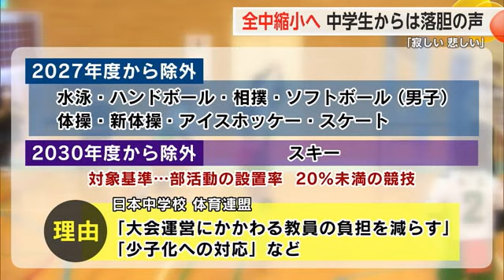「不安」「悲しい」全国中学校体育大会 2027年度から9競技廃止に生徒たちから落胆の声【佐賀県】 (24/06/19 18:40)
全国中学校体育大会、いわゆる「全中」について、6月8日、規模の縮小が発表されました。2027年度から水泳やハンドボールなど9競技が実施されなくなり、県内の中学生や指導者からも落胆の声があがっています。

【鍋島中3年 岩下健琉副キャプテン】
「中学生の一番。憧れ、目標」

中学生スポーツ最大規模の全国大会として1979年から毎年開催されている全国中学校体育大会「全中」。昨年度は陸上やサッカー、柔道、剣道など20競技が実施されました。
一方、日本中学校体育連盟は2027年度から水泳やハンドボール、体操や新体操など9競技を全中の実施競技から外すことを発表。基準は「2022年度に部活動の設置率が20％未満だった競技」としています。理由については「大会運営にかかわる教員の負担を減らす」ことや「少子化への対応」などをあげています。
佐賀市の鍋島中学校水泳部。現在の部員は男子のみの11人です。部員は減少傾向ですが、以前は全中に出場したこともあります。

【鍋島中3年 岩下健琉（たける）副キャプテン】
「寂しいというか悲しい。全中には出場してみたいという感じでした。中学生の一番、憧れ目標」

県内の水泳部の部活動設置率は20％未満ですが去年、全中佐賀県予選の水泳競技に出場した生徒は約230人。学校の水泳部には所属せず、クラブチームから出場する生徒も多く競技人口が少ないとはいえません。
水泳部顧問の野口基勝さん。中学生の時に全中に出場し、飛込競技で4位の成績を収めました。

【鍋島中水泳部顧問 野口基勝さん】
「自分も中学生のころはあの舞台で戦ってきたこともあったので、やはり寂しいという気持ちが大きかった。誰もが目指したい場所でもあるので」

子供たちはもちろん、指導者にとっても部活動の大きな目標となっていた全中。野口さんが求めるのは、その代わりとなる大会です。

「水泳連盟が動いて、中体連（全中）に代わるようなスポーツ大会を開いていただけたら、自分たちのモチベーション、部活動を担当している先生も、生徒たちもそこを目指して頑張ろうとなりますので、今後そういう大会ができることに期待したい」

私立佐賀清和中学校ハンドボール部。創部は1999年で現在の部員は男女合わせて14人です。

【佐賀清和中3年 関清斗キャプテン】
「母から帰宅した時に教えてもらって驚きました。全国大会に行くことを目標としていたので、その機会が減ってしまうのは寂しいなと思いました」

佐賀清和中は「全中」への出場経験はなく、チームの「目指す場所」となっていました。

「自分たちの代では勝ったら全中に行けるけど、自分たちの下の人たちは行けないので、ハンドボール部に入ってくる人が減ってしまうのではないか心配です」

県内で活動している中学校のハンドボール部は神埼中、東原庠舎中央校、そして佐賀清和中の3校のみ。今回の決定が競技人口の減少につながらないか不安視されています。一方でこうした期待も。

【佐賀清和中男子ハンドボール部顧問 中尾圭一さん】
「開催する県の負担を考えると、なくなることで間違いなく負担は軽減されることになるのかなと」

大会は関東や九州、中国など全国9つのブロックが持ち回りで開催していて、指導する教員は担当する部活動の指導に加えて大会運営も負担します。

教員の負担軽減も目的という全中の競技縮小。その一方で、長年指導を続けてきた教員は複雑な思いで生徒を見守っています。

「本当にいろんな思いが詰まった最後の最後の大きな大会が全中なので。（大会縮小は）本当に残念でしかない」

部活動を指導する教員の中には、「全中がなくなっても部活動の練習量を減らす訳にはいかないので、これからも指導者の負担はほとんど変わらないのではないか」という声もありました。文部科学省は教員の負担軽減などを目的に、部活動による指導を地域クラブの指導に移す「地域移行」を進めています。
県内では現在、陸上、軟式野球、サッカーの3つのクラブチームが地元中学校の部活動から移行して練習を行っています。今後はこういった「地域移行」を進めながらも、子供たちの「夢の舞台」を奪わないような制度改革が求められます。